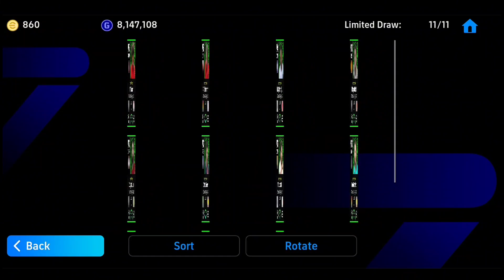Trick To Get 99 Rating A. Griezmann From Potw Worldwide 26 '23 Pack || efootball Mobile 2024 😱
How To Get 99 Rating A. Griezmann From Potw Worldwide 26 '23 Pack  || efootball Mobile 2024